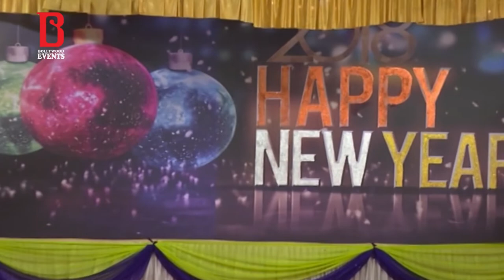Serial Dil Se Dil Tak Scene | Best Scene | Bollywood Events